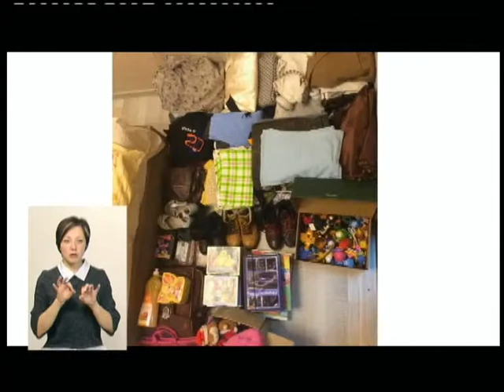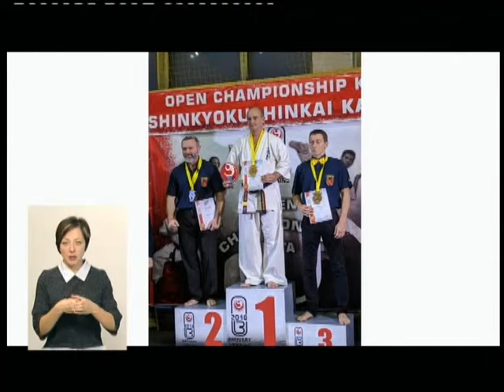06.11.2018. Новини. 20:40